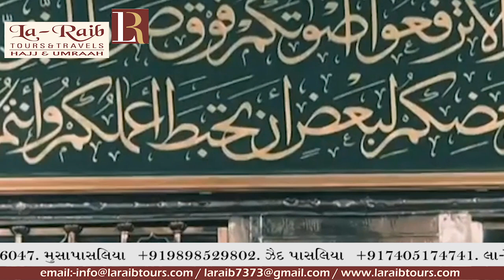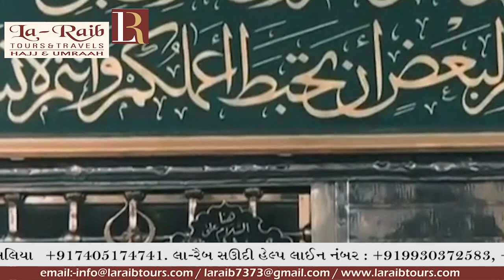EXCLUSIVE Translation Of Qunoot By Sheikh Sudais At Masjid An Nabawi